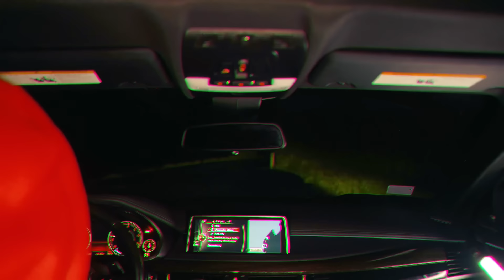Persy , Kele PR - Modo Efimero (Official Audio Visualizer)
Beat - YNR Rivers
Produced by; Labia La Fuerza + Dexian